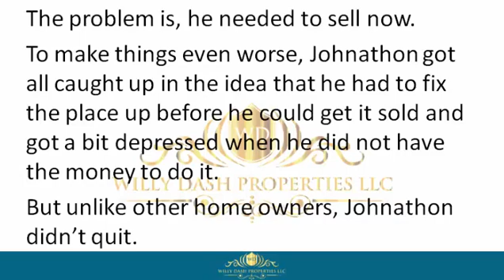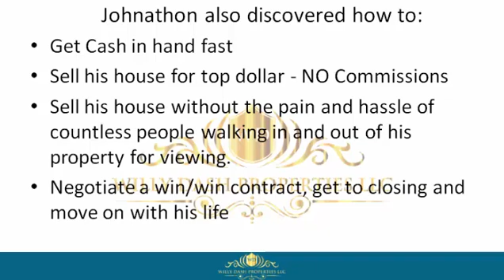how to sell my home in fort myers beach town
how to sell my home in fort myers beach town If you are looking for how to sell my home in fort myers beach town, then watch this video to learn everything you need to know about how to sell my home in fort myers beach town